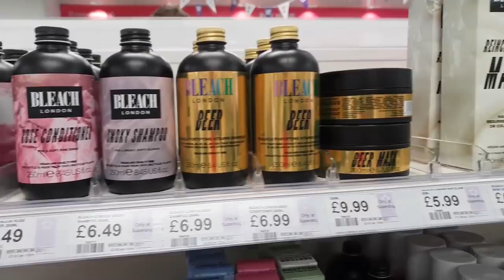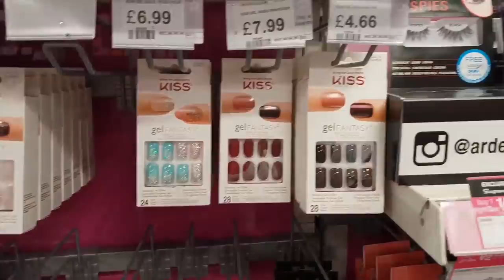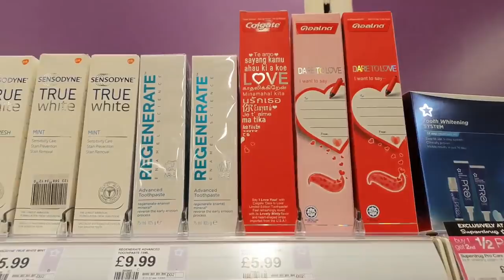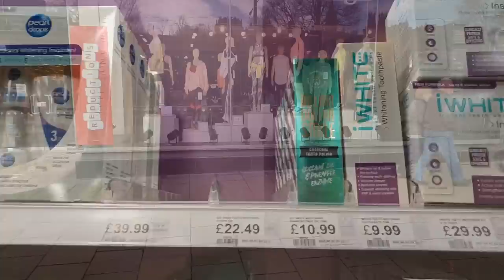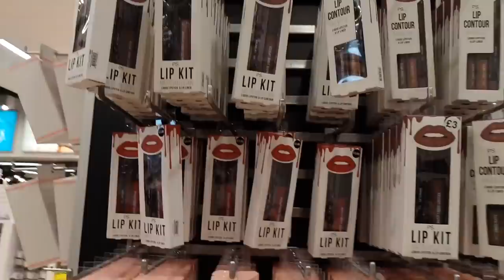🎥VLOG🎥Shop tour 🛍PRIMARK try On 👘